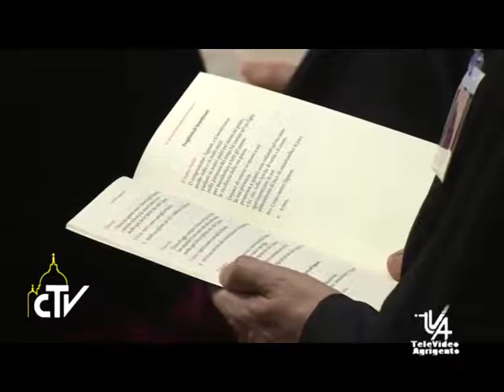La conferenza episcopale italiana in difesa del caso dei migranti della nave diciotti